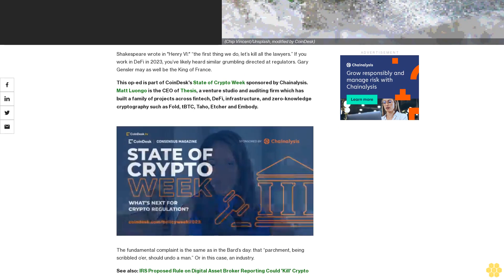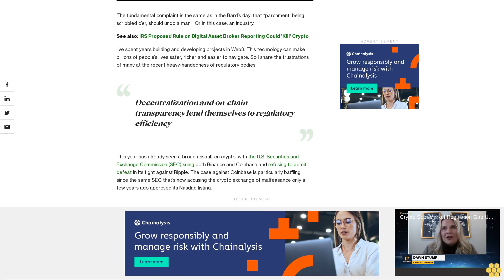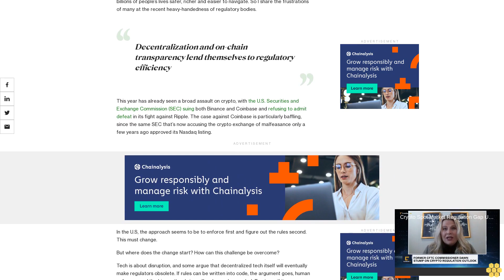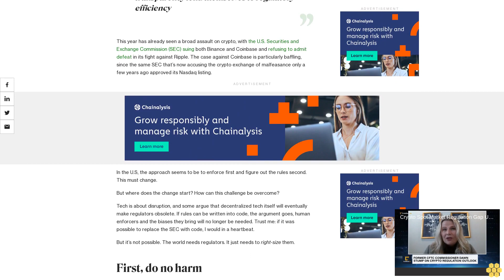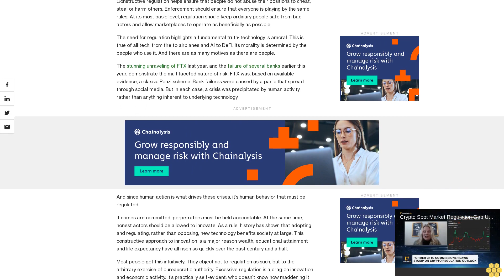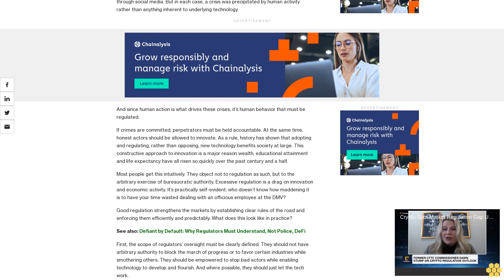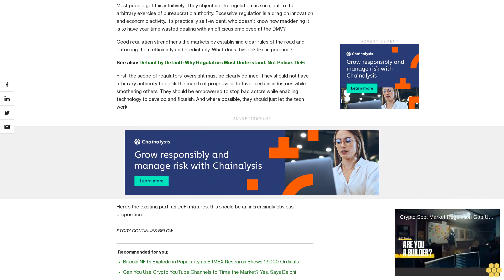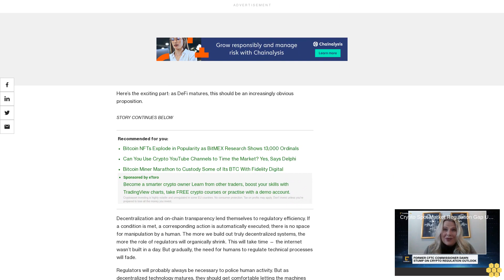For DeFi to Flourish, Right-Size the Regulators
'If it was possible to replace the SEC with code, I would in a heartbeat," Thesis CEO Matt Luongo writes.

Shakespeare wrote in "Henry VI:" “the first thing we do, let’s kill all the lawyers.” If you work in DeFi in 2023, you’ve likely heard similar grumbling directed at regulators. Gary Gensler may as well be the King of France.

Matt Luongo is the CEO of Thesis, a venture studio and auditing firm which has built a family of projects across fintech, DeFi, infrastructure, and zero-knowledge cryptography such as Fold, tBTC, Taho, Etcher and Embody.

The fundamental complaint is the same as in the Bard’s day: that “parchment, being scribbled o’er, should undo a man.” Or in this case, an industry.

See also: IRS Proposed Rule on Digital Asset Broker Reporting Could 'Kill' Crypto

I’ve spent years building and developing projects in Web3. This technology can make billions of people’s lives safer, richer and easier to navigate. So I share the frustrations of many at the recent heavy-handedness of regulatory bodies.

This year has already seen a broad assault on crypto, with the U.S. Securities and Exchange Commission (SEC) suing both Binance and Coinbase and refusing to admit defeat in its fight against Ripple. The case against Coinbase is particularly baffling, since the same SEC that’s now accusing the crypto exchange of malfeasance only a few years ago approved its Nasdaq listing.

In the U.S, the approach seems to be to enforce first and figure out the rules second. This must change.

But where does the change start? How can this challenge be overcome?

Tech is about disruption, and some argue that decentralized tech itself will eventually make regulators obsolete. If rules can be written into code, the argument goes, human enforcers and the biases they bring will no longer be needed. Trust me: if it was possible to replace the SEC with code, I would in a heartbeat.

But it’s not possible. The world needs regulators. It just needs to right-size them.

We need to start with a simple question: what is regulation for?

Constructive regulation helps ensure that people do not abuse their positions to cheat, steal or harm others. Enforcement should ensure that everyone is playing by the same rules. At its most basic level, regulation should keep ordinary people safe from bad actors and allow marketplaces to operate as beneficially as possible.

The need for regulation highlights a fundamental truth: technology is amoral. This is true of all tech, from fire to airplanes and AI to DeFi. Its morality is determined by the people who use it. And there are as many motives as there are people.

The stunning unraveling of FTX last year, and the failure of several banks earlier this year, demonstrate the multifaceted nature of risk. FTX was, based on available evidence, a classic Ponzi scheme. Bank failures were caused by a panic that spread through social media. But in each case, a crisis was precipitated by human activity rather than anything inherent to underlying technology.

And since human action is what drives these crises, it’s human behavior that must be regulated.

If crimes are committed, perpetrators must be held accountable. At the same time, honest actors should be allowed to innovate. As a rule, history has shown that adopting and regulating, rather than opposing, new technology benefits...